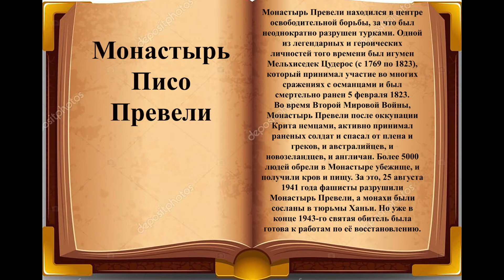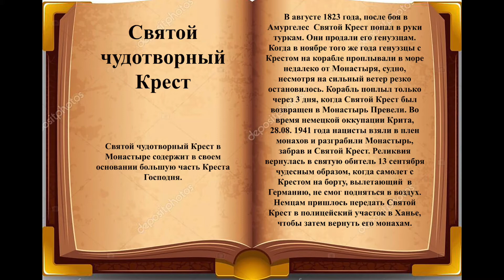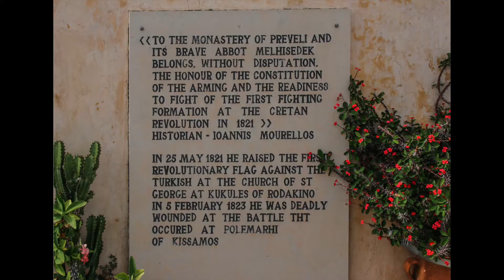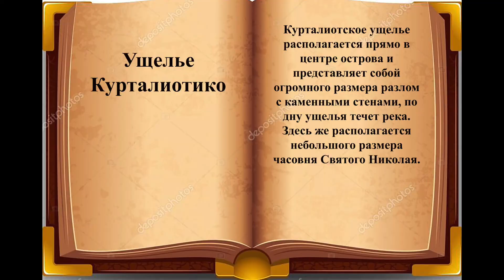Монастырь Превели,Крит,Греция. Monastery Preveli, Crete, Greece.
Монастырь Превели и ущелье Курталиотико